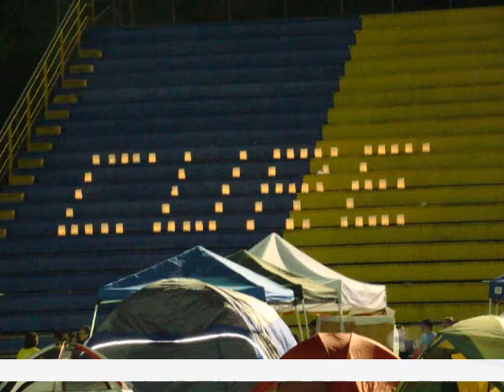2010 Relay for Life Highlights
Highlights from the 2010 Relay for Life held at Lyman High School in Longwood, FL.  Teams from the Rock Lake Middle School Beta Club, Lyman National Honor Society, Lyman SkillsUSA and Lyman TV Production participated.